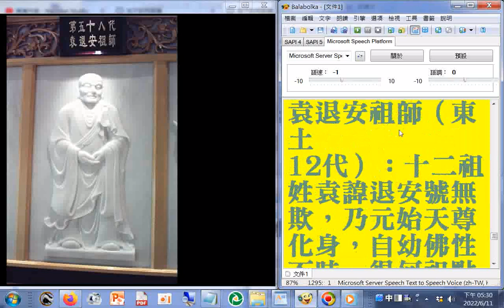六十四代祖師ALL第58代#袁退安祖師（東土 12代）：十二祖姓袁諱退安號無欺，乃元始天尊化身，自幼佛性不昧，得何祖點化傳授心法，承運道統，開荒黔滇，復闡道西蜀渡化徐、楊執掌道統。